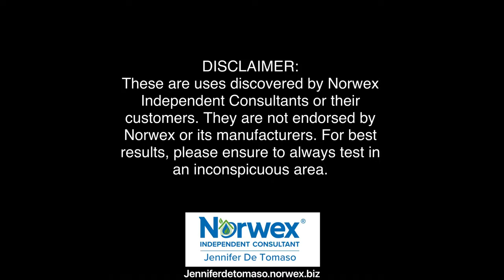Norwex Netted Dish Cloth Demo with a raw egg